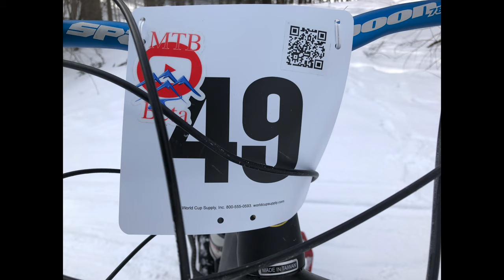Suicide 6 Downhill Slalom Race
Such a good time at the Suicide 6 DH Race.